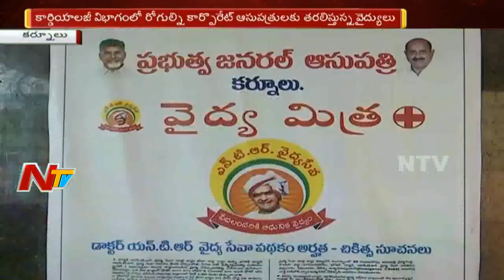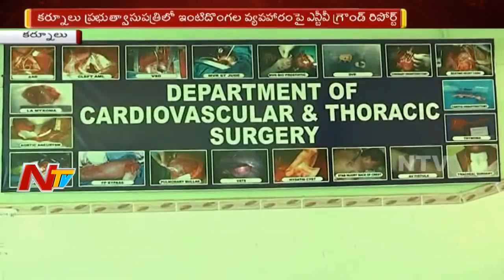కమీషన్ల కు కక్కుర్తిపడి రోగుల్ని కార్పొరేట్ ఆసుపత్రి తరలిస్తున్న వైద్యులు || Kurnool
కర్నూల్ ప్రభుత్వ ఆసుపత్రిలో కమీషన్ల కు కక్కుర్తిపడి రోగుల్ని కార్పొరేట్ ఆసుపత్రి తరలిస్తున్న వైద్యులు